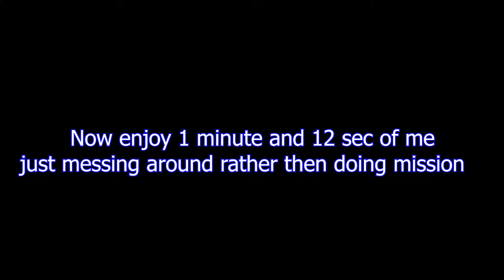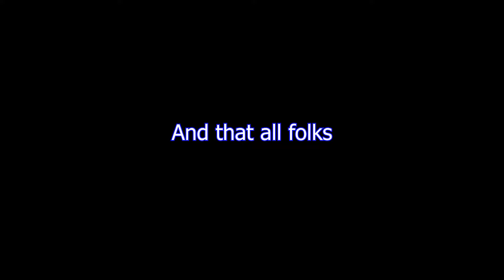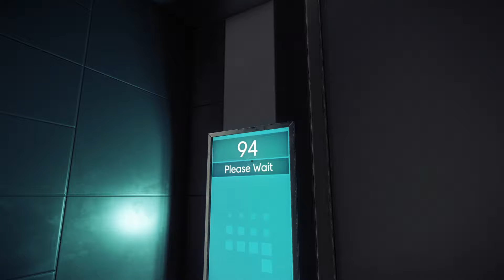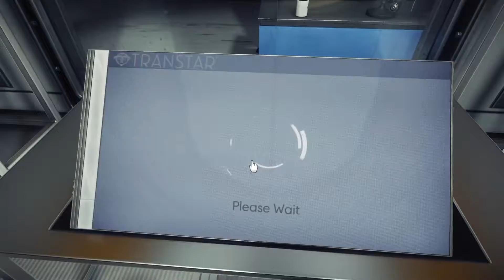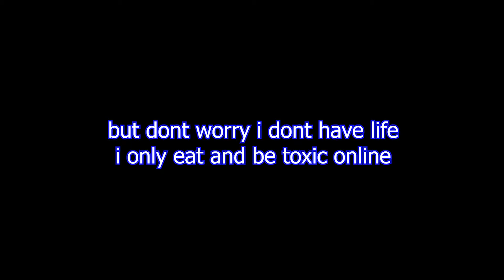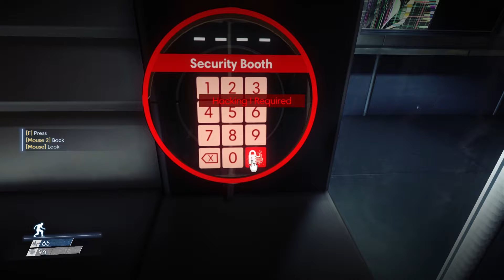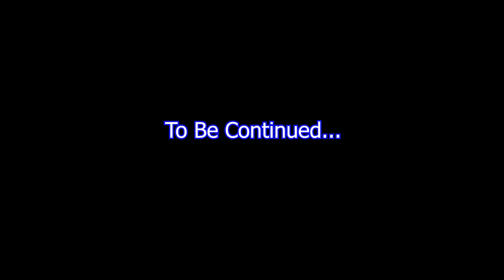IT ALL FAKE!!! | Prey - Part 1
and i got 6 subscriber so if you think about the number 69 there 6 in it so six is the best subs count.